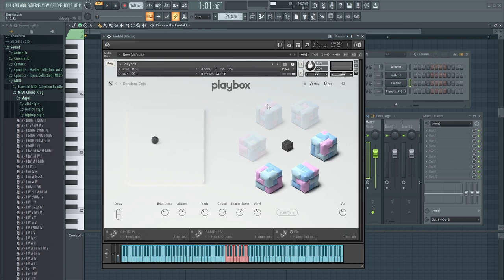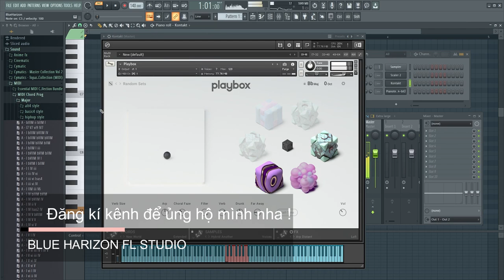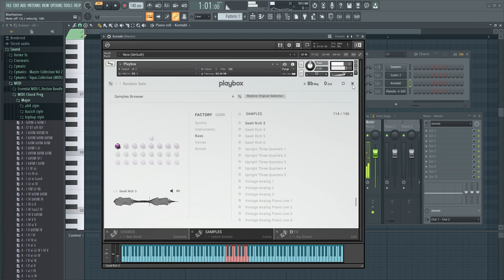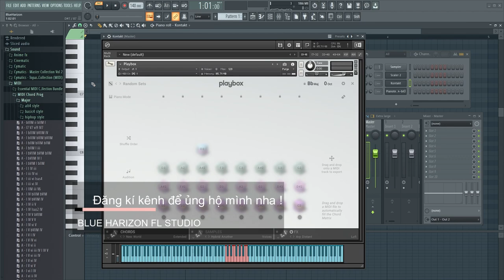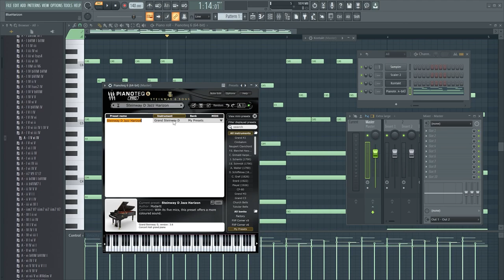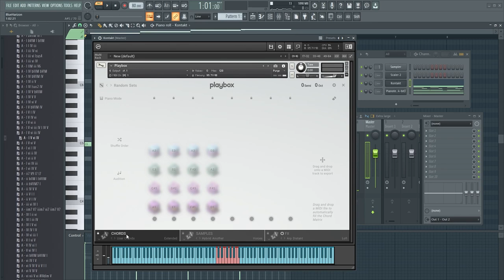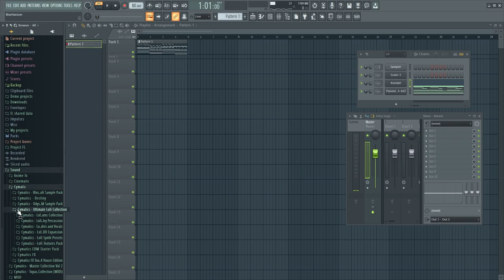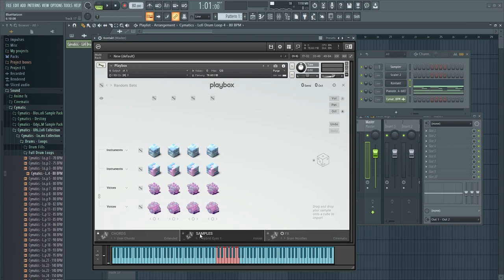Làm LOFI trong 5 phút ! - PLAYBOX từ NATIVE INSTRUMENT